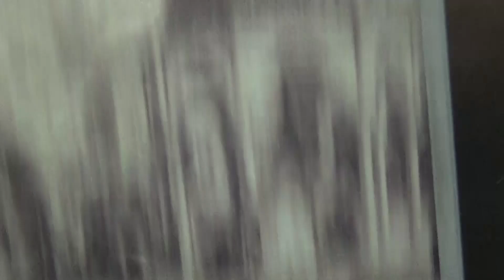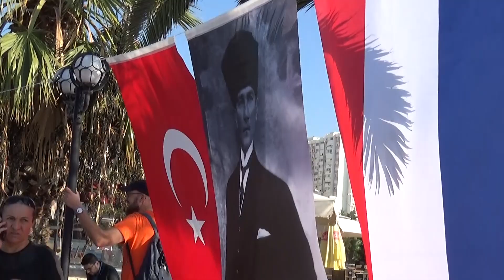Videoverslag tournee Turkije Rotterdams Jeugd Symfonie Orkest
- Op uitnodiging van het Olten Filarmoni Orkestrasi uit Izmir maakten zo’n 60 Rotterdamse jongeren samen met een aantal begeleiders van zondag 20 tot zaterdag 26 oktober 2019 een reis naar de Turkse havenplaats. Na een kennismaking werd er al snel begonnen met de repetities voor de drie geplande concerten. De twee orkesten –bestaande uit middelbare scholieren en eerstejaarsstudenten in de leeftijd van circa 12 tot 22 jaar -speelden bijvoorbeeld Haydn’s pianoconcert. Hierin was een glansrol weggelegd voor de 9-jarige solist, Adile Kerem Ünal. Er stonden verder ook een aantal bekende Turkse compositiesop het programma, zoal de Izmir Mars en Guzzelemme van Nevit Kodalli.

Het Rotterdams Jeugd Symfonie Orkest (RJSO) is een van de vier orkesten van Vereniging Rotterdams Jeugd Symfonie Orkest. Het RJSO is het grootste jeugdorkest van de vereniging, bestaande uit zo’n 50 spelers van middelbare scholieren tot eerstejaars studenten.Het Rotterdams Junioren Orkest is een jeugdorkest voor kinderen van groep 7 en 8 van de basisschool tot en met de onderbouw van de middelbare school. Het Rotterdams Jeugd Strijkers Ensemble (RJSE) is kinderen die 1 jaar of meer les hebben gehad op viool of cello. Young Rijnmond Strings (YRS) organiseert viool- en cellolessen in de regio Rijnmond. Het Rotterdams Studenten Orkest (RSO) richt zich op studenten van het HBO of de universiteit.

Voor meer informatie over de verschillende orkesten, bezoek de website van de Vereniging Rotterdams Jeugd Symfonie Orkest